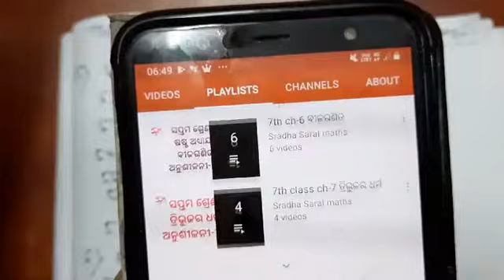8thclass||odiamedium||math||chapter6b||Number-5to8||ବର୍ଗବର୍ଗମୂଳଓଘନଘନମୂଳ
8thclassodiamediummathchapter6bNumber-5to8ବର୍ଗବର୍ଗମୂଳଓଘନଘନମୂଳ

8thclassodiamediummathchapter6bNumber-5to8ବର୍ଗବର୍ଗମୂଳଓଘନଘନମୂଳ
odiamedium8thclassmathchapter6bNumber-5to8ବର୍ଗବର୍ଗମୂଳଓଘନଘନମୂଳ